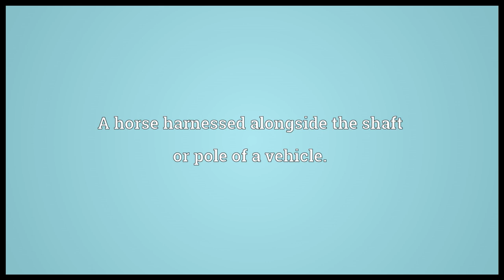Poler Meaning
Video shows what poler means. One who propels a boat using a pole.. A horse harnessed alongside the shaft or pole of a vehicle..  poler pronunciation. How to pronounce, definition by Wiktionary dictionary. poler meaning. Powered by MaryTTS